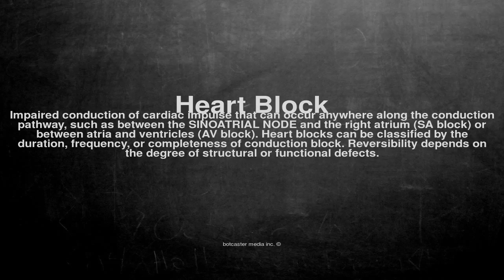Medical vocabulary: What does Heart Block mean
What does Heart Block mean in English?